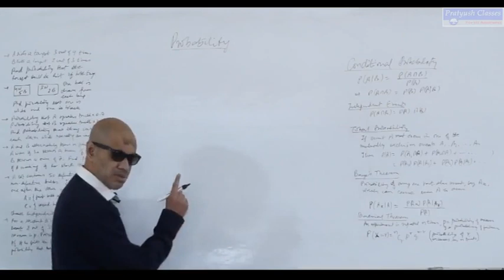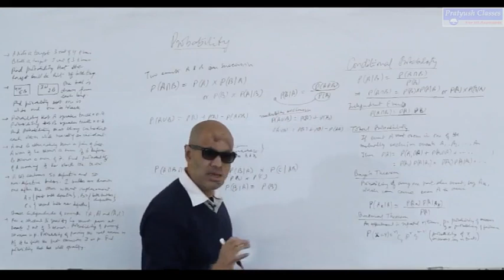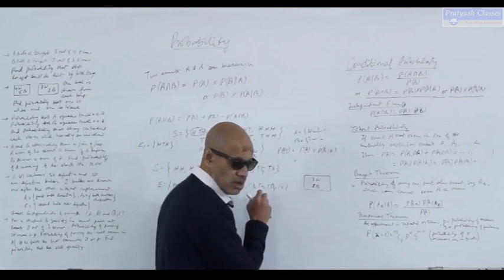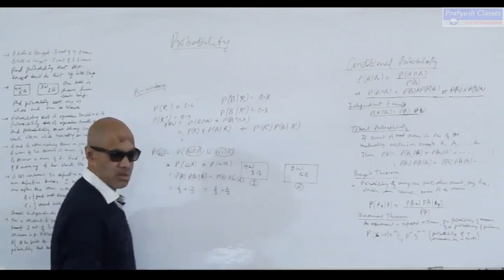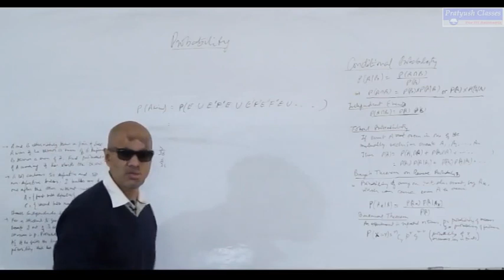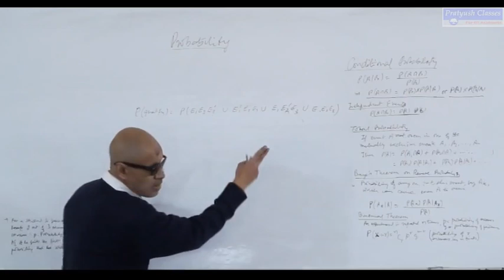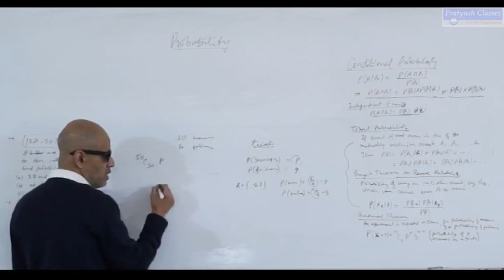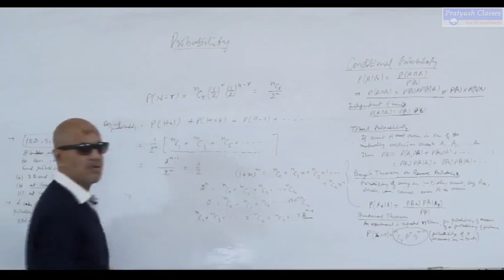Probability Lecture 2 /Mathmatics by Pratyush Kumar Singh For IIT/JEE/NEET Aspirants.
License
License
License
License
License
License
License
License
License
License
License
License
License